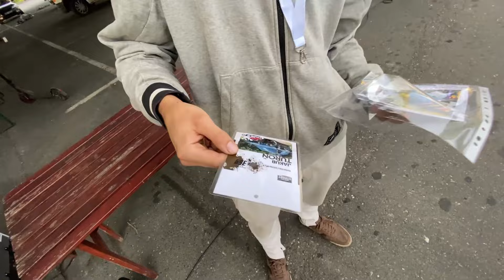SPOJTE TĚCHTO X TRIKŮ A MÁTE RECEPT NA 600HP [ZÁVOD - ČÁSLAV - 4. MÍSTO]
Nový týden, nové zážitky nové video.
Tentokrat zde máme report ze závodu které pořádal Miroslav Dušek a to v zemědělském muzeu Čáslav.
Akce byla perfektně zorganizována a tak jsme si ji náležitě užili..
Jak to na místě vypadalo se již dozvíte v našem videu..
Příští ročník se doufám vidíme na místě 🙏
Děkujeme že jste v tom s námi!

MaXpeedingRods kód = dogsgarage = sleva 17% na veškerý sortiment

CHCEŠ NÁŠ MERCH/NÁLEPKU/PŘÍVĚSEK = PIŠ NA INSTAGRAM